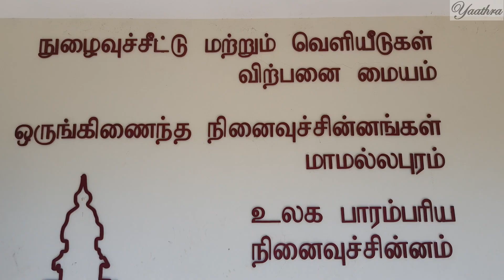സുനാമി അടിച്ചിട്ടും കുലുങ്ങാത്ത SHORE TEMPLE കണ്ടാലോ.. | Mahabalipuram | Tamil Nadu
Enjoy the Shore Temple of Mahabalipuram , Tamilnadu in HD with clearly explained audio in Malayalam .